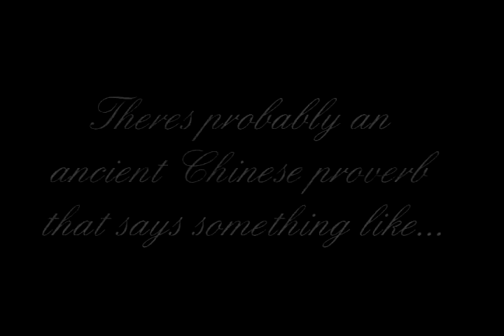Wedding Wishes from Brother to Sister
At my daughter's wedding reception in 2012, her brother Zac, (my son), gave a speech and surprised her with a video he had compiled from old family photos and film footage - the result was a very embarrassed Blushing Bride and a very amused audience - a triumph for Zac :-)